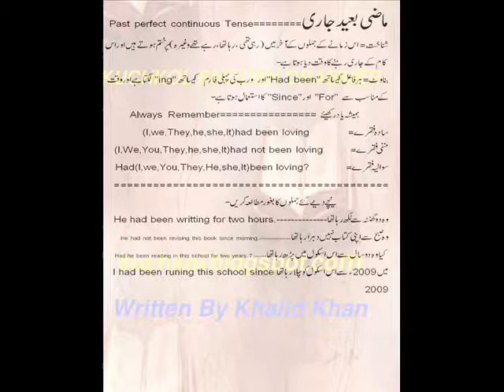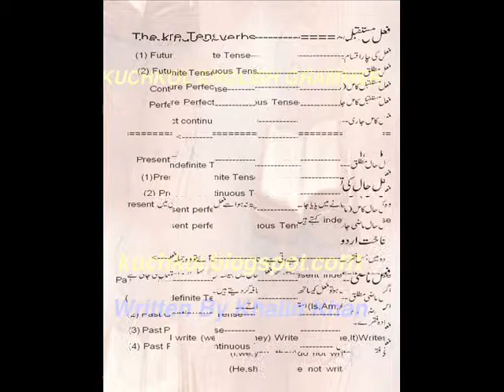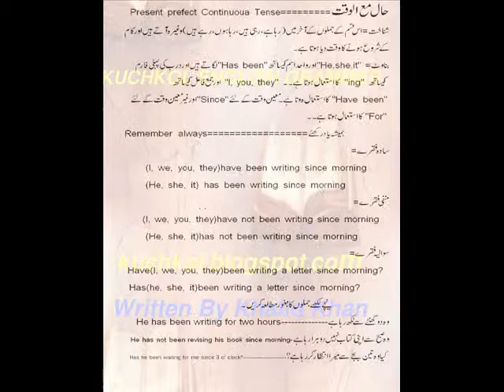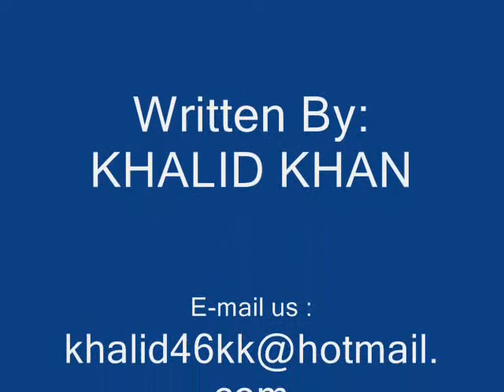How to use three Tense in English kuchkol.blogspot.com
How to use Future Indefinite Tense in our daily talking?